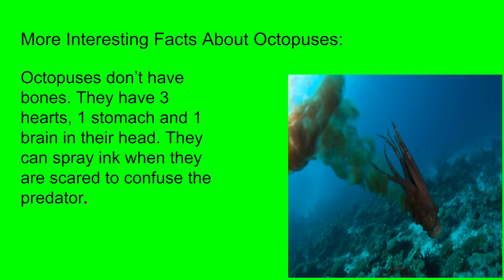Octopuses by Kai